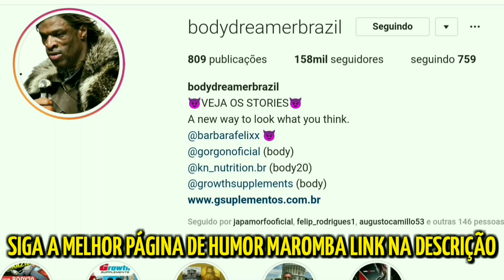VIDA FÁCIL DO RENATO CARIANI?